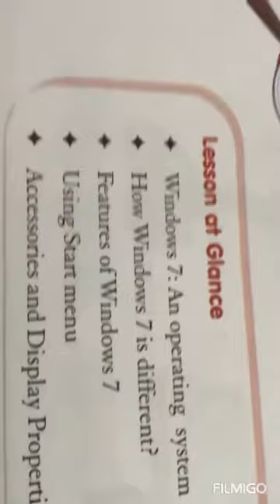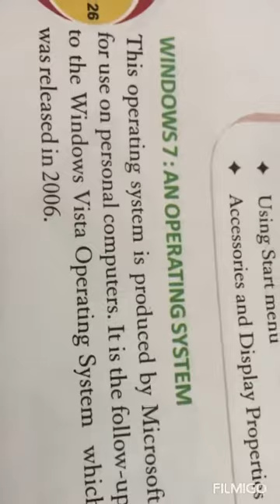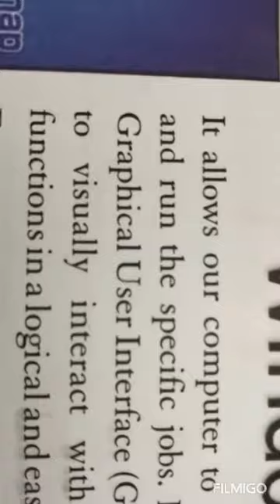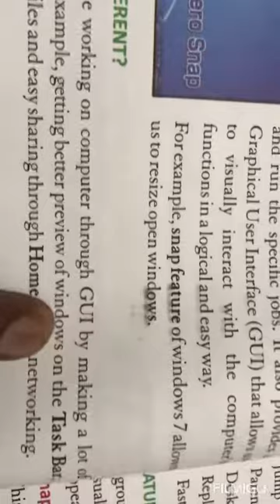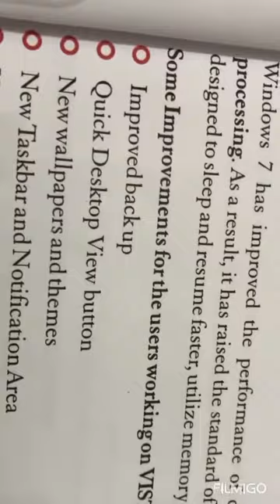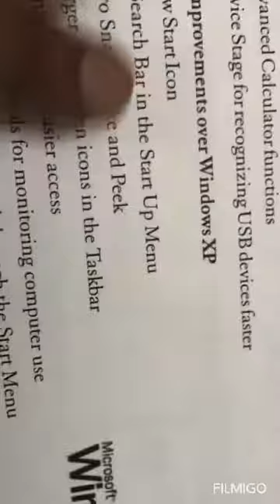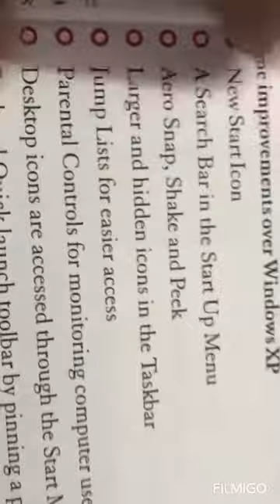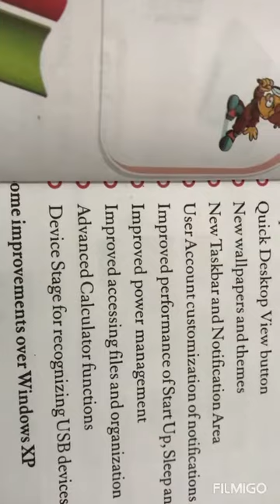08 May ,ch-3, Windows-7 ,4th